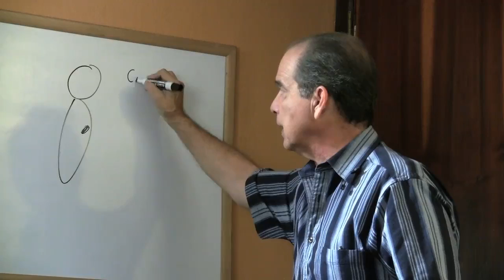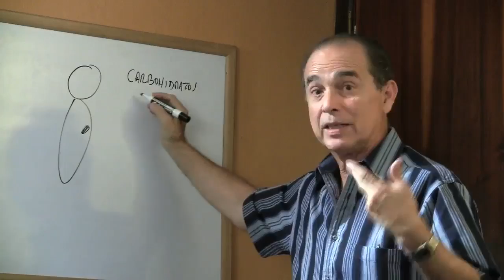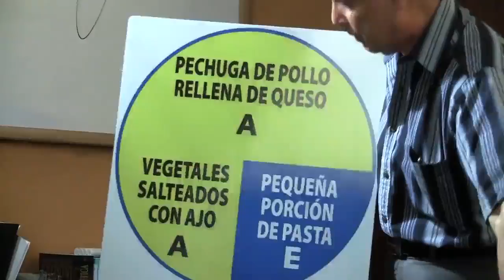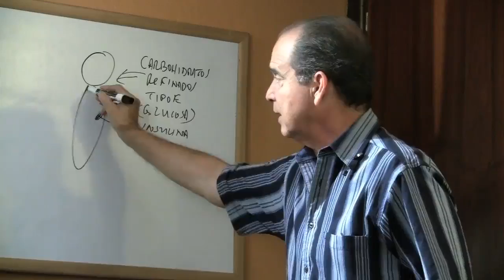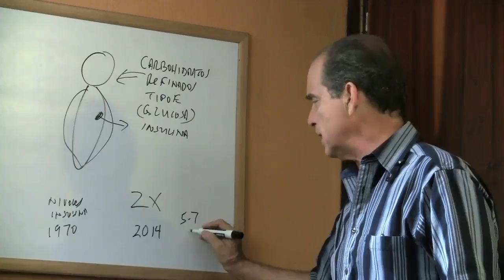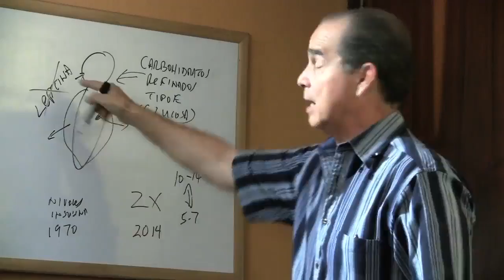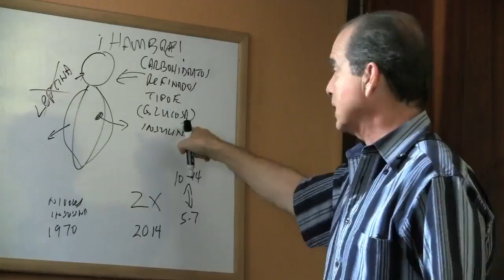Episodio # 950 La insulina y el hambre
En este episodio Frank explica cuáles son las características de la insulina y cómo estimula el hambre.